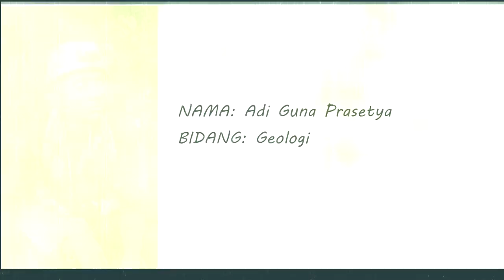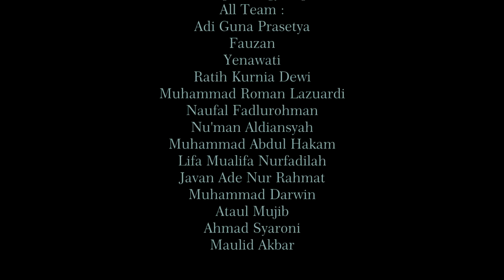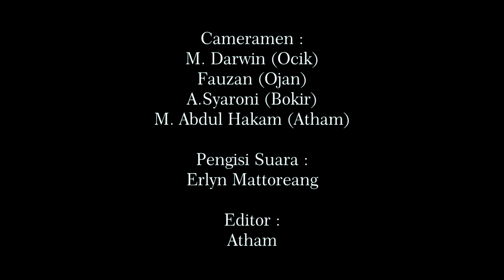Halmahera Speleology Expedition 2 ASC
dokumentasi tryout tim Halmahera Speleology Expedition 2 Acintyacunyata Speleological Club @2017